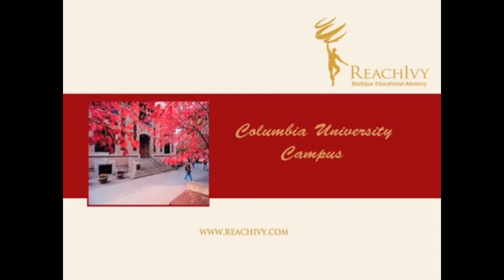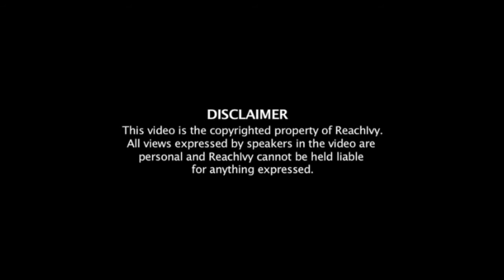ReachIvy, top school education advisory: Life at Columbia University, USA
ReachIvy is an admissions consultancy that helps aspiring students get accepted into Ivy Leagues and other top ranked schools globally.

We help with Undergraduate, Masters, Masters in Business Administration (MBA) and Executive Education programs. Our expertise lies in profile building, resume writing, letters of recommendation (recommendation advice) and SOP/essay writing & editing, interview preparation & mock interviews and ding analysis to help you get accepted at the Ivy Leagues and other leading institutions.

These videos are an initiative to help students learn from the experience of students who are studying at top universities and to get a deep understanding of the dynamics of the study abroad experience.

Our services include personalized counseling that allows you to discover your potential and showcase your talents through a meticulous process. We suggest contacting us 3-4 years before you apply.